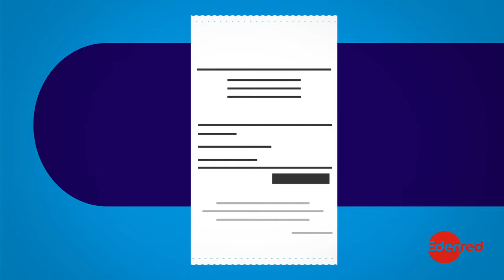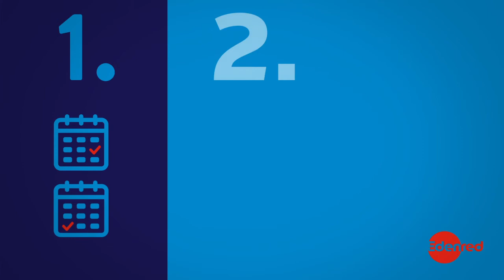FAQ - Hoe controleer ik de geldigheidsdatum van mijn cheques?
Ontdek alle indicatoren die kunnen aantonen de geldigheidsdatum van jouw cheques?